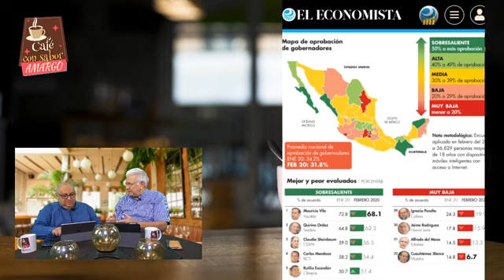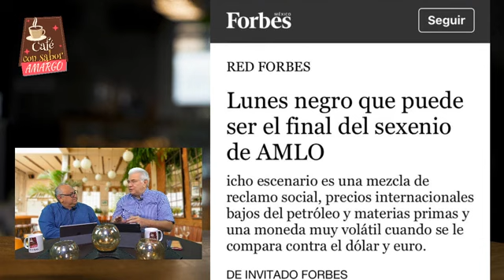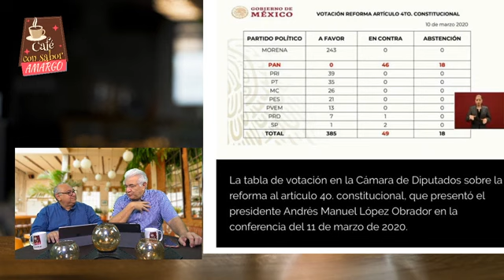Café con Sabor Amargo -- David Alpizar (12/03/2020)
El Ing. David Alpizar y Gerardo Durán, charlan cómo cada jueves en la mesa de Café con Sabor Amargo sobre si se cancela o no el Tianguis de Vila, las ultimas encuestas de "Mientofsky" y que esta pasando con la política nacional.